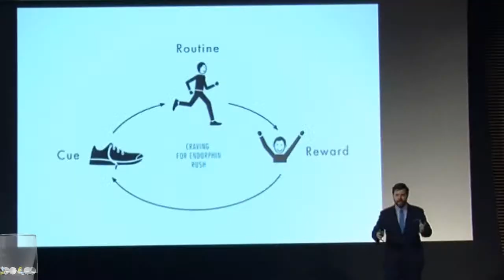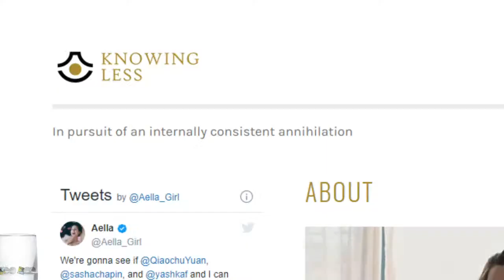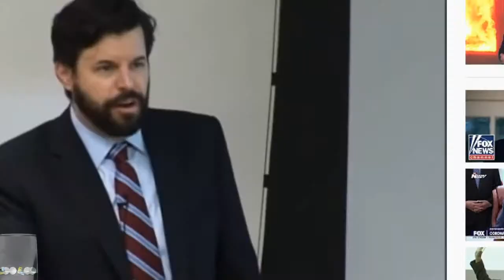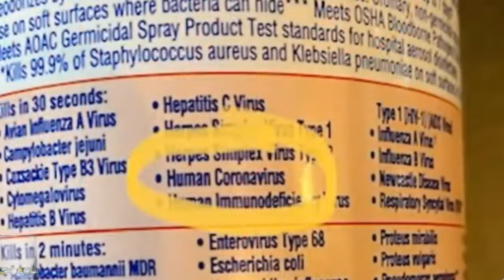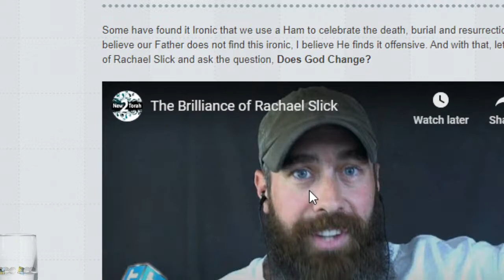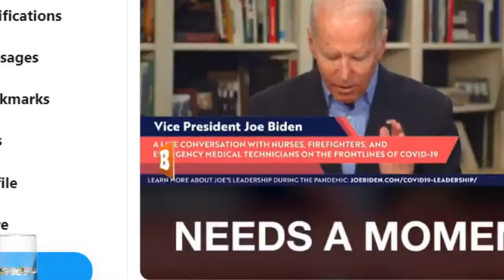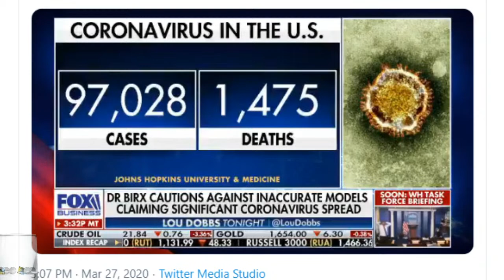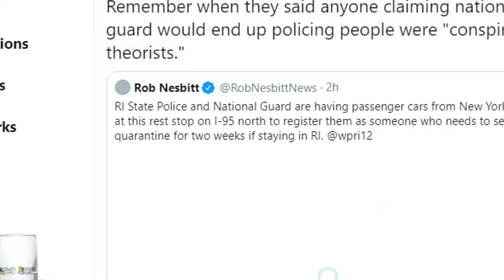The Power of Habit: Why We Do What We Do in Life and Business (3-27-20)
Erica Dobeck is a senior communication studies major at Loyola Marymount University. She
was born and raised in Redondo Beach and now lives in Lawndale. Post-grad, she plans on
being a TV personality with the intention of inspiring people to be the best version of
themselves. Through a hobby she loves, reading, she has been able to grow out of her
impurities and be better educated in self-improvement. Today she will share her knowledge on
one particular book, “The Power of Habits” by Charles Duhigg, and how that has allowed her to
become the person she's always wanted to be.
The Power of Habit: Why We Do What We Do in Life and Business
by Charles Duhigg
2:00:00 Rachel Slick, The Age of Reason: S01 E01 - Rachael Slick's Journey to Atheism,
2:36:30 Milo on Alex Jones,
2:45:00 COVID-19: Is Our Cure Worse Than The Disease? | With Dr. Paul Offit